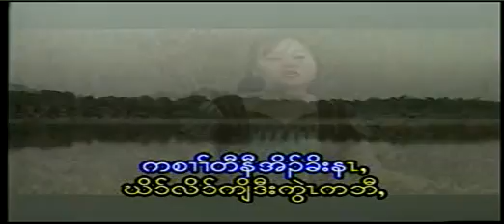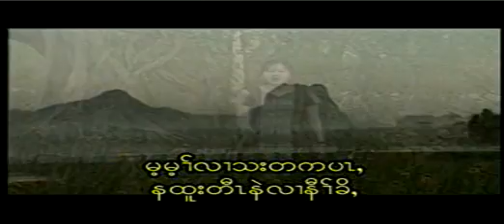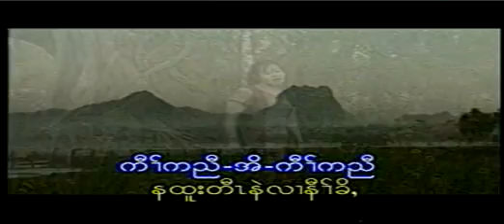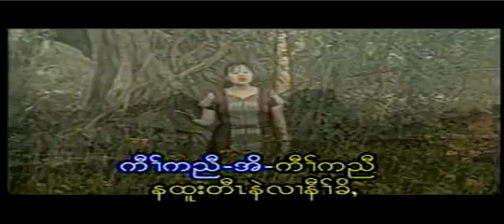God bless my karen land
taw thu lu